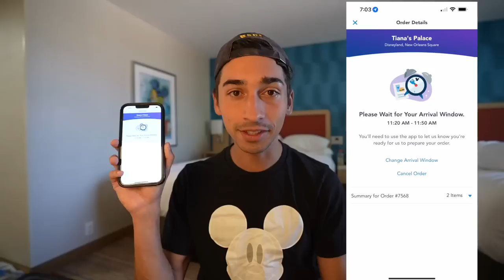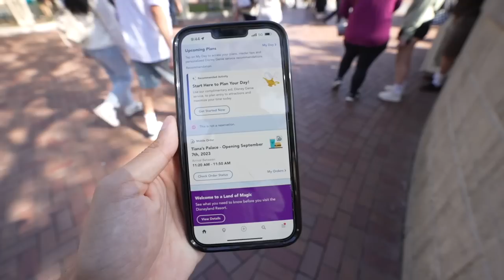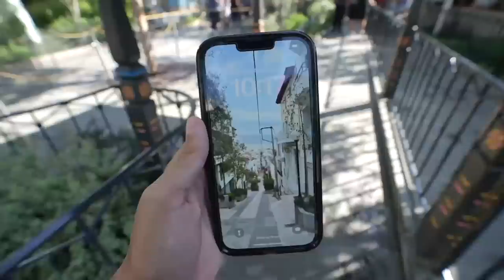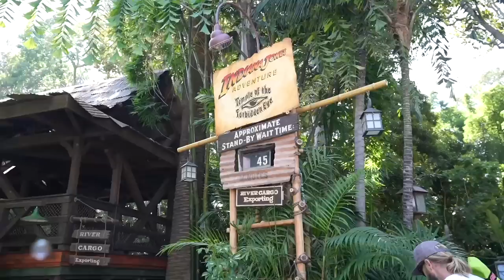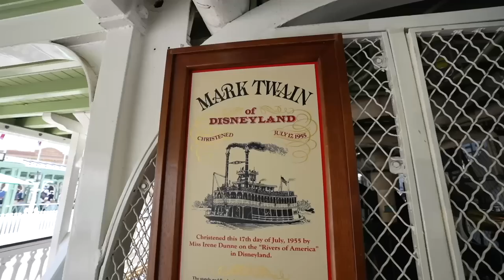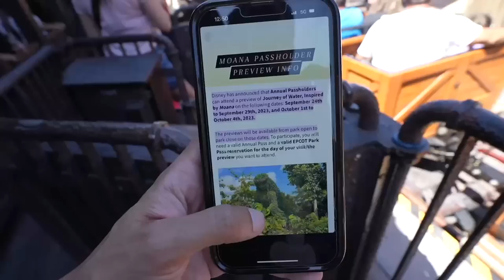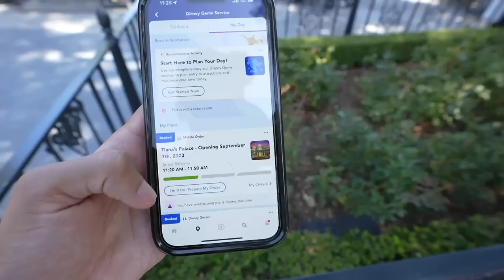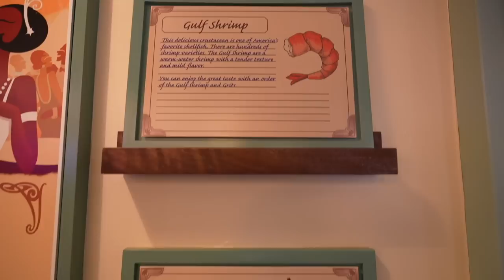Tiana’s Palace At Disneyland Resort Is DELICIOUS! - Opening Day Celebration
It's opening day of Tiana's Palace at Disneyland Resort! I'm excited to try all the new food including the House Gumbo! Tiana’s Palace is a quick-service style eatery built on hard work and a whole lotta love! Soak in the lively culture of New Orleans through new menu items inspired by the flavors of the Crescent City––including Southern comfort dishes and plates with a Cajun and Creole twist.

Mosey on down to Tiana’s Palace where family and friends gather around for a delicious Southern meal inspired by Creole and Cajun cuisine!
Jonathan Crichton
6526 Old Brick Rd.